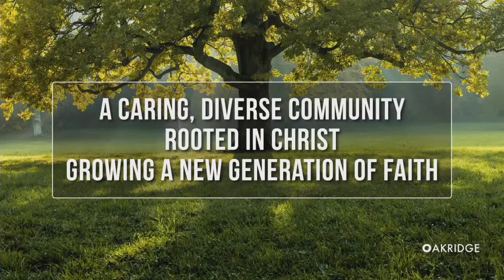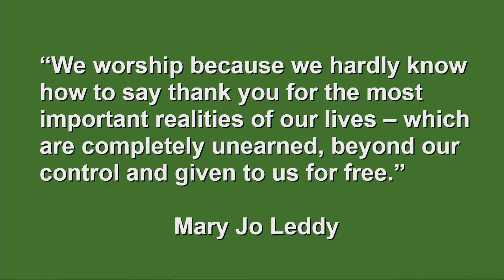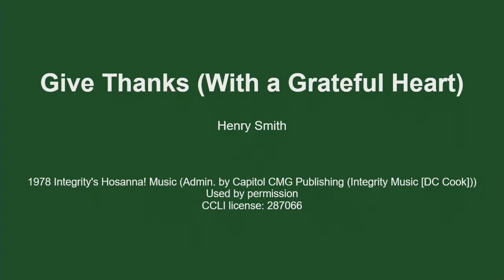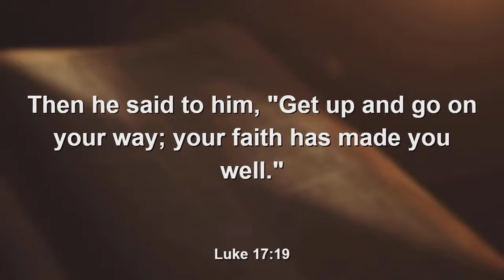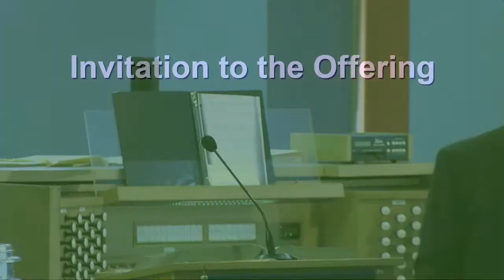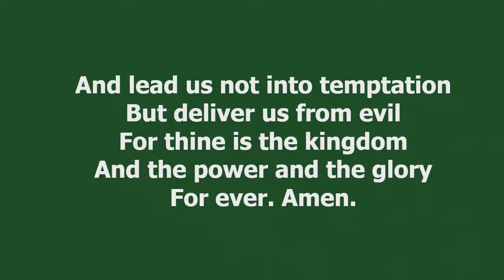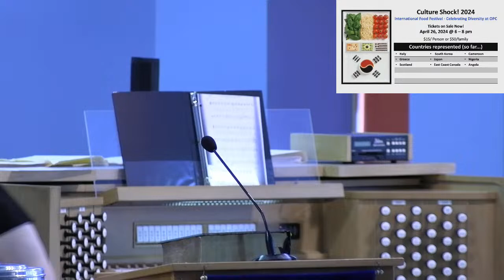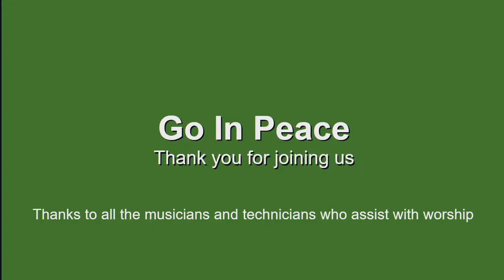OPC - Sunday, April 14, 2024 - Generosity: Grounded in Gratitude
Rev. Dr. Tim Archibald

Worship the Lord, Fred Kaan

Worship the Lord, Ron Klusmeier

Know That God Is Good / Mungu Ni Mwema, Iona Community

How Great Thou Art, Stuart K Hine